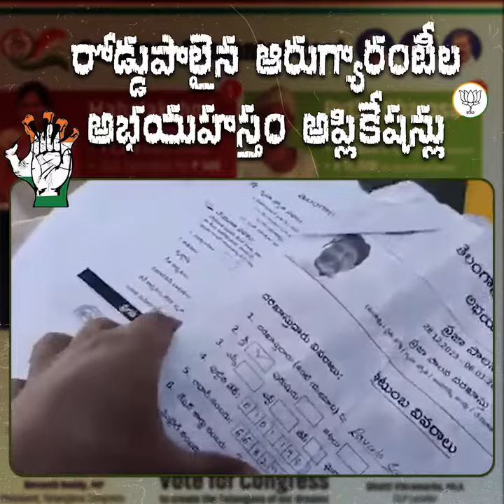కాంగ్రెస్ పాలనలో అభయహస్తం దరఖాస్తులకు భద్రత కరువు - ప్రైవేటు వ్యక్తుల చేతుల్లో ప్రజా వివరాలు